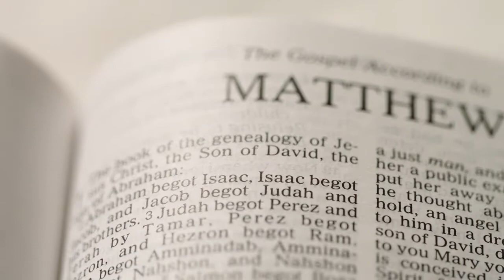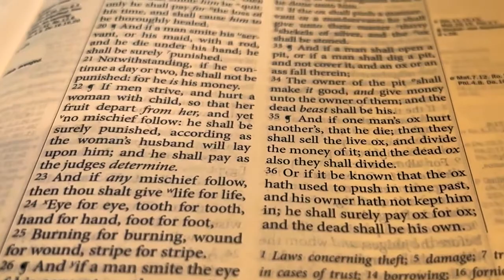The Law of the Covenant by James Jordan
These laws show us God's own genuine personal care for His world, and as such these laws cannot be altered by human whim. To be sure, the Bible is man-oriented, and thus obedience to these laws will improve human life; but the laws are God's, and cannot be changed by man. Thus, as we examine the laws in Exodus 21-23, our first concern must be the glory of God, not whether these laws seem right to us sinful men. If we start with God, we will soon see how these laws also improve human life.